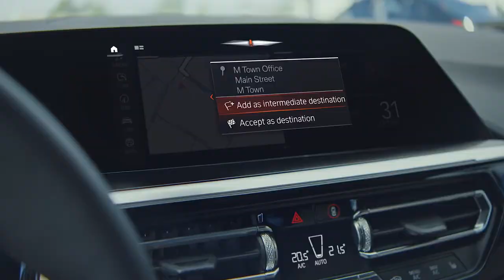01 BMW M Z4 M40i